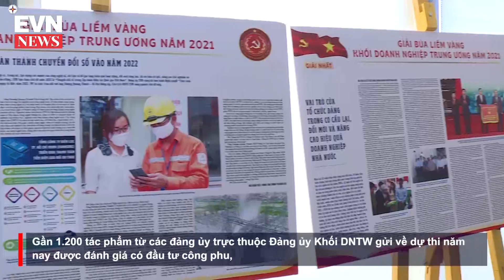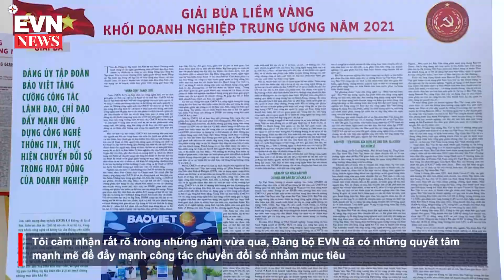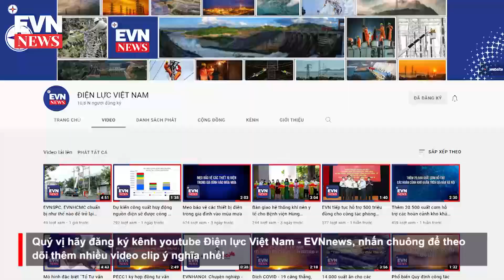TỔNG KẾT GIẢI BÚA LIỀM VÀNG ĐẢNG ỦY KHỐI DOANH NGHIỆP TW NĂM 2021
Giải Búa liềm vàng khối Doanh nghiệp TW năm nay có gì đặc biệt? EVN tham dự và được vinh danh với những giải thưởng cụ thể nào?
Clik để xem ngay trong video!